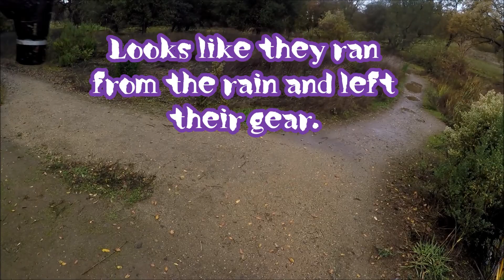Sacramento Pond Fishing Sailor Bar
We headed out for a quick fishing trip at a local Sacramento area pond. I happened to find a Fishing pole ,and some baits. Urban pond Bass Fishing in Sacramento.